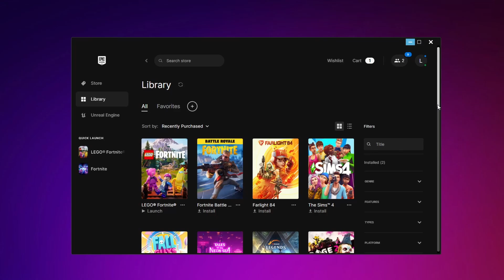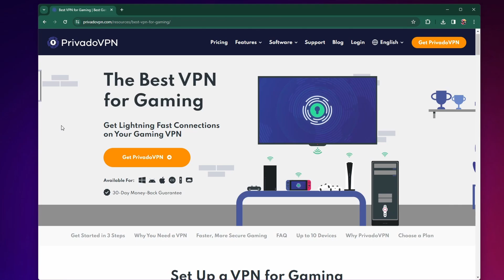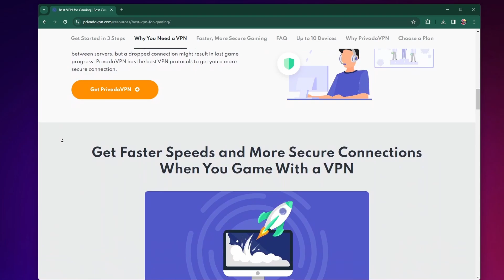How To Fix Epic Games Unavailable in Library - Tutorial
A short tutorial on fixing the problem when Epic Games titles are unavailable to install on your PC.

Timestamps:
0:00 Introduction
0:31 Reset Vault Cache Location
1:02 Restart Epic Games
1:24 Correct Epic Games Login
1:41 Regional Restrictions of Games